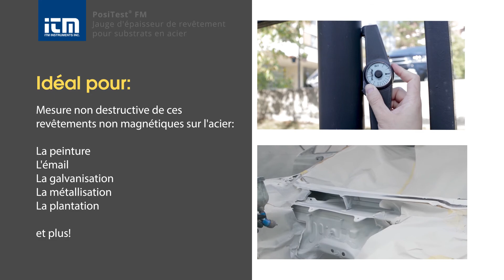Faire connaissance avec le jauge d’épaisseur de revêtement DeFelsko PosiTest de série FM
Cette vidéo vous donnera un aperçu de le jauge d’épaisseur de revêtement DeFelsko PosiTest de série FM.

-- Principales caractéristiques --
- Sonde en carbure extrêmement résistante à l’usure
- Conforme aux normes nationales et internationales
- Les rainures en "V" dans le boîtier de la sonde et la base de la jauge permettent un positionnement exact sur des objets cylindriques
- Compacte, légère, précisément équilibrée, indépendante de la gravité
- Le bouton GO/NO-GO peut être préréglé pour une mesure rapide
- Le contact de la sonde et la rotation du cadran se font à l’aide d’un doigt